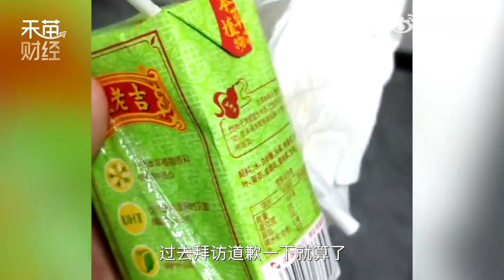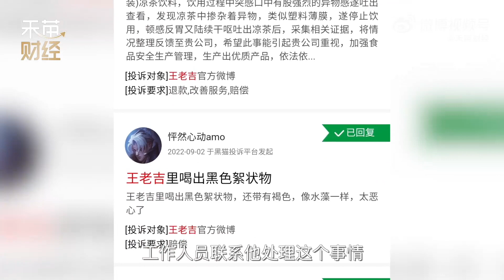男子王老吉喝出异物商家称赔三箱，当事人：已在网上法院提起诉讼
近日，福建厦门。蔡先生称在王老吉凉茶中喝出异物，联系商家后对方称公司经费不足，欲提三箱饮料登门拜访了结此事。当事人表示拒绝了商家的赔偿，想按照《食品安全法》的规定索要赔偿。王老吉回应男子凉茶喝出异物# 客服称已登记客户的相关诉求，后续应该有总部的售后部门进行协调。随后蔡先生向相关部门进行投诉，执法人员检测产品均为合格，王老吉公司也拒绝与他继续调解。因异地原因蔡先生于9月8日在网上法院对此事提起诉讼，目前该案件已进入审核阶段。